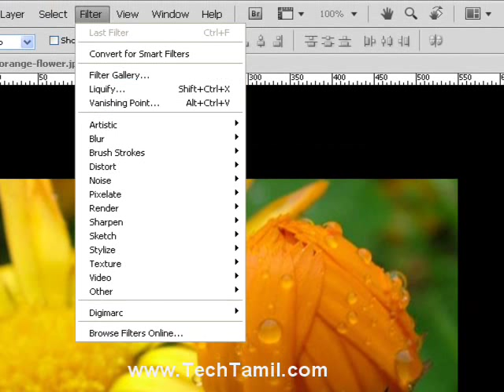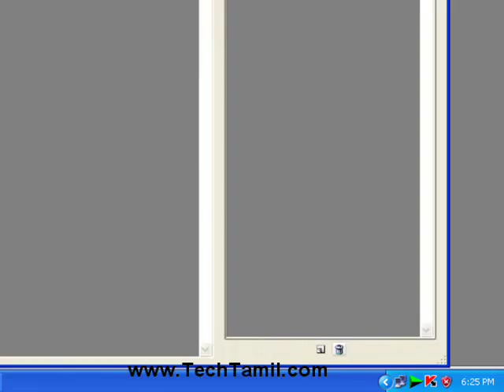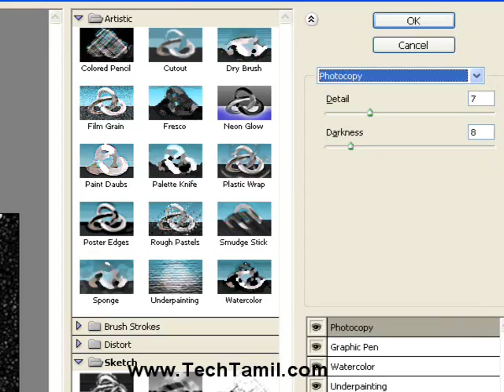Photoshop Tutorial in tamil :: filter effect videos :: TechTamil.com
This tutorail will teach you how to use filter effects on photos.There are many number of filter efffects in photoshop.Just play on that using the help of this photoshop video tutorial